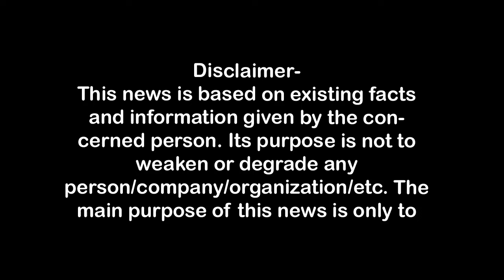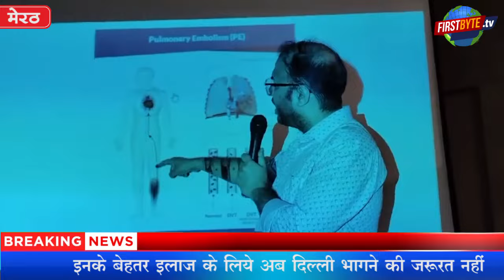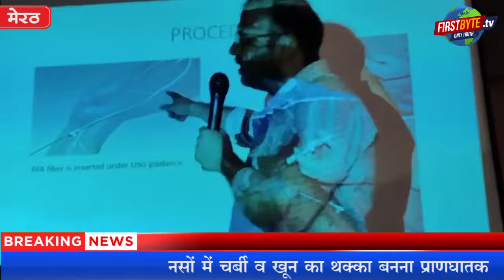प्राणघातक है नसों में चर्बी व खून का थक्का जमना dr tanay First Byte.tv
प्राणघातक है नसों में चर्बी व खून का थक्का जमना dr tanay
दिल से लेकर वैरीकोज जैसी गंभीर बीमारी उत्पन्न,
इनके बेहतर इलाज के लिये अब दिल्ली भागने की जरूरत नहीं,
केएमसी हैल्थ सिटी में अत्याधुनिक उपकरण व विशेषज्ञ उपलब्ध,
कार्डियोथोरेसिक व वैस्कुलर सर्जन डा.तनय गर्ग ने बताई जटिलताएं,

1.वाकई मोदीजी की तुलना नेहरूजी से नहीं की जा सकती